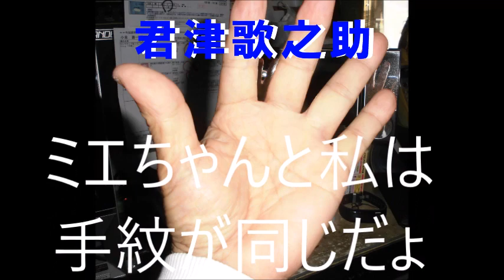【名曲演歌】 ふたりの大阪 二曲連歌 都はるみ曲 松本ミエ子＆君津歌之助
君津歌之助はアウトレットパーク木更津勤務しています
=dd&shelf_id=0
君津歌之助カラオケ・ホールディングス・グループ
Kimitsu Utanosuke Karaoke Holdings Group